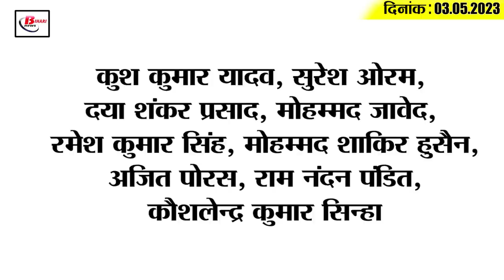Get Top15 Bihar political news on 3rd May 2023 on Arvind kejriwal, Pashupati paras, Sharad pawar.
1. ED made revelations about Kejriwal in Delhi Excise Policy

2. Education Minister Chandrashekhar warned Dhirendra Shastri

3. Sharad Pawar gave a statement regarding the protest against the announcement of his resignation from the post of President

4. Union Minister Pashupati Paras accuses Nitish

5. Wrestlers accuse Union Sports Minister Anurag Thakur of sexual harassment

6. This MP of JDU told that the grand alliance will be announced at the national level soon

7. Congress accuses these three veteran leaders of BJP of hate speech

8. After Modi's surname, now Rahul Gandhi's difficulties have increased in this matter.

9. Mukesh Sahni comes out in support of Dhirendra Shastri's arrival in Bihar

10. Karnataka in-charge of Congress demands an apology from PM Modi

11. Protests over arrest of BJP leader in Ram Navami violence case

12. Shiv Sena raised questions on BJP in its mouthpiece Saamana

13. BJP leader said this on the announcement of Sharad Pawar's resignation from the post of NCP president

14. Mamata Banerjee calls for opposition unity

15. PM Modi told Congress the shield of terrorist supporters